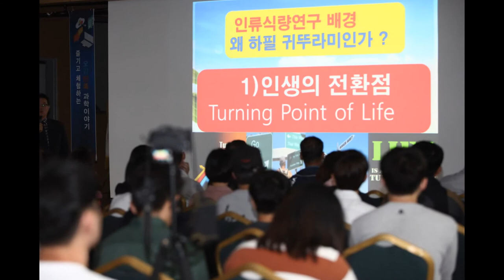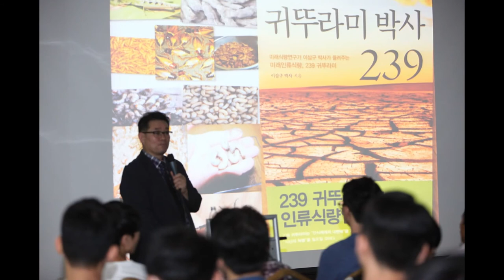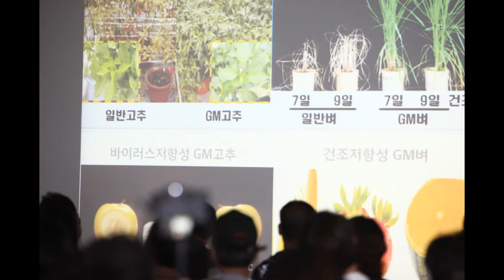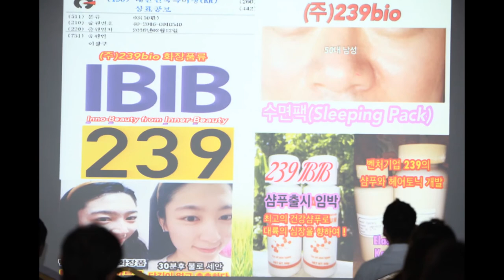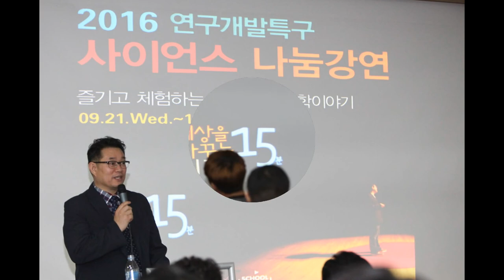CBS 세바시15분, 이삼구박사, 세상을 바꾸는 시간 15분, 한국연구개발특구진흥재단과 CBS세바시스쿨 후원 특강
상담 시간: 오전 9시~18시
점심 시간: 오후 12시~13시
주말, 공휴일 휴무